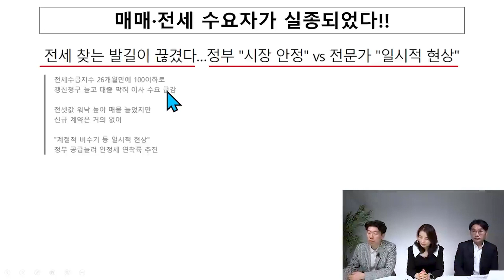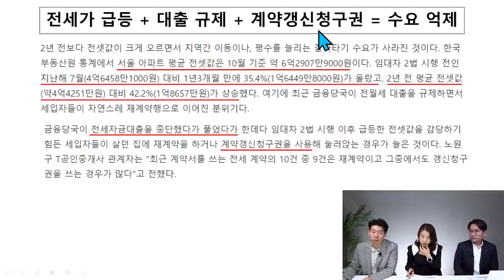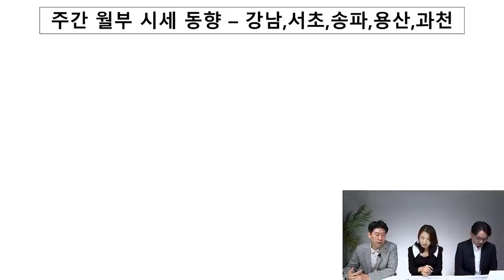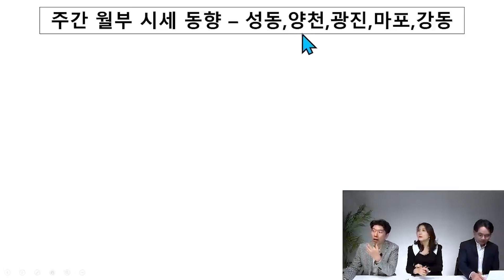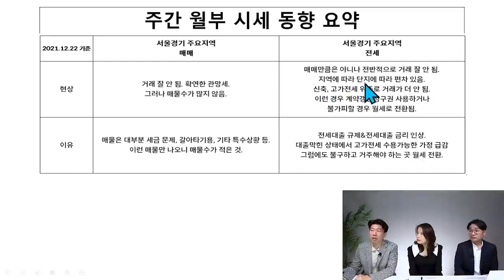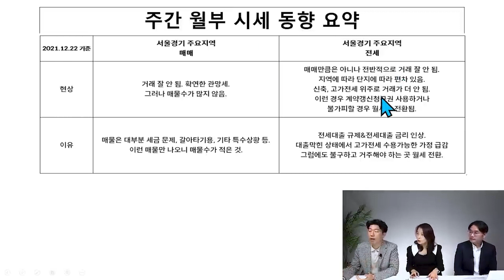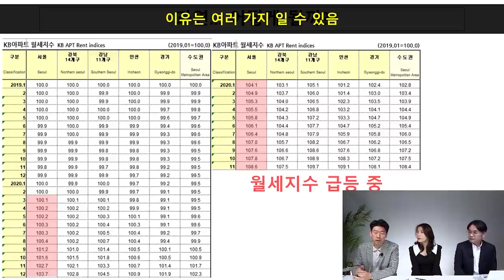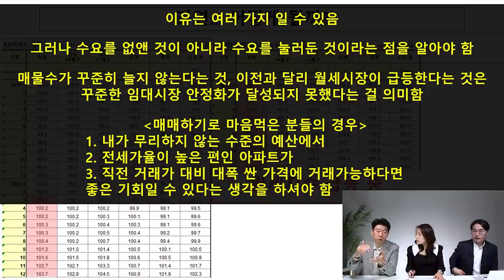얼어붙은 전세시장, 앞으로 2년이 고비입니다. (구해줘월부 부동산상담)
●구해줘 월부 사연신청 ●
2. 위 링크에 사연을 작성, 제출해주세요.
3. 지금 보신 영상에 신청자분의 닉네임으로 댓글을 달아주세요(ex. 본인 닉네임 사연접수했습니다)

■ 내집마련에서 투자까지 체계적으로 배우고 싶다면